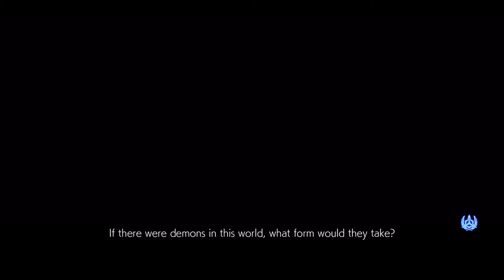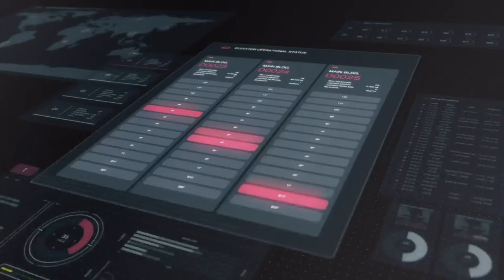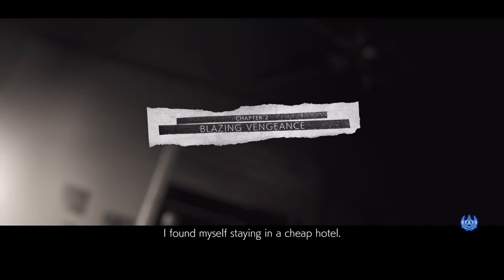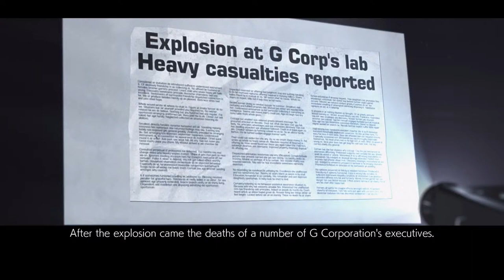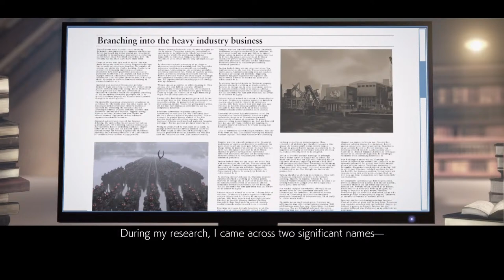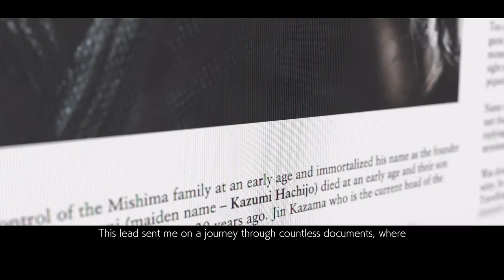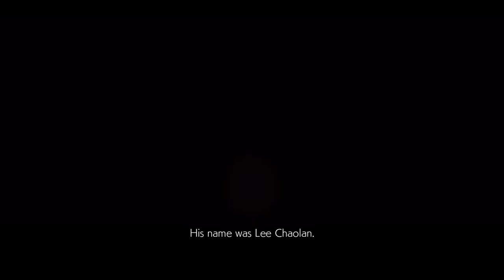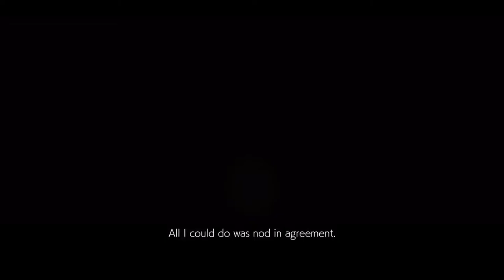TEKKEN 7 revive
Reserving spots for all my companions while we tarnish demons